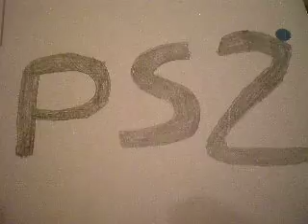vote for a Space Channel 5 Part 2